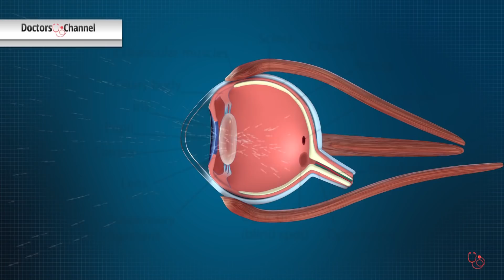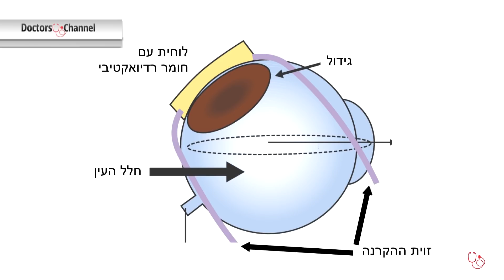גידולים תוך-עיניים: חשיבות האבחון והטיפול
הגידולים התוך-עיניים הראשוניים השכיחים ביותר הם מלנומה של הענביה במבוגרים, ורטינובלסטומה בקרב ילדים. בעבר, הטיפול בגידולים אלה היה הסרת העין או הקרנה לתוכה באופן שמעוות את הפנים, אולם כיום ישנם טיפולים אשר יכולים להציל את עינו של החולה ולשמר את ראייתו. ד"ר ויקטוריה (ויקי) וישנבסקיה-דאי, מנהלת השירות לאונקולוגיה של העיניים ומחלות עיניים דלקתיות במרכז הרפואי שיבא, מסבירה על חשיבות האבחון המוקדם של גידולים תוך עיניים ואפשרויות הטיפול.